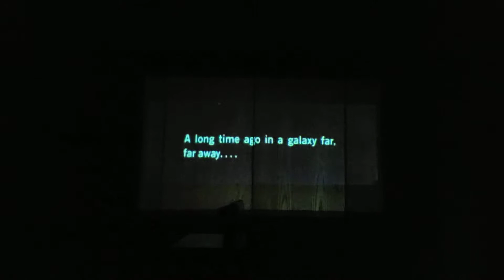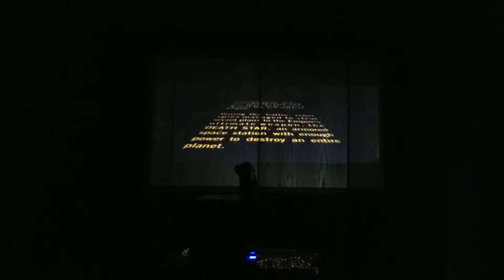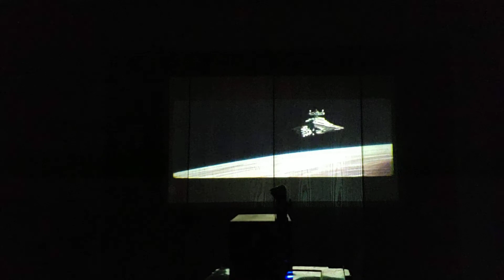Happy Star Wars Day!! 5.4.21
The original theatrical opening to the 1977 release.   I'm using the Puggo Grande film scan thru my YesOJO Switch Projector.  I had wanted to celebrate Star Wars Day and wanted to see what it would look like in a authentic(kind of!)way! May the 4th be with you all!